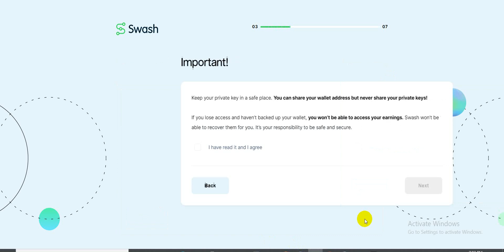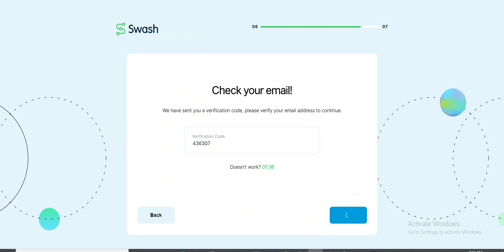ايردروب Swash App شوف اول خطوه ف وصف الفديو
شرح ايردروب  Swash App اولا تحميل الاضافه دي وتضيفها ع متصفحك جوجل كروم وبعدين تكمل الخطوات كما بالفديو بالتوفيق لكم